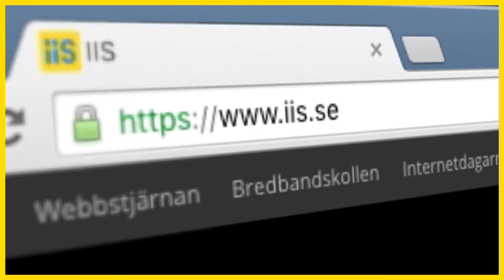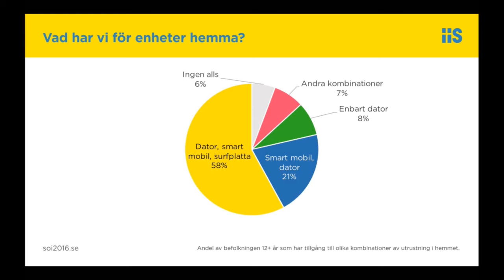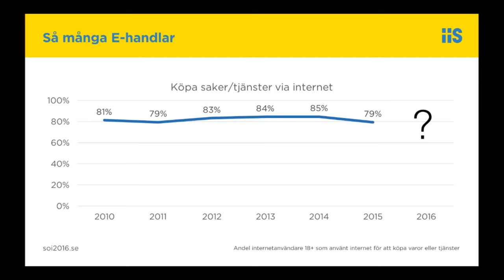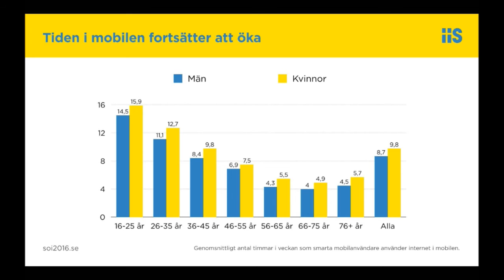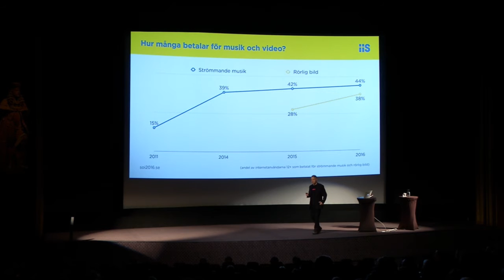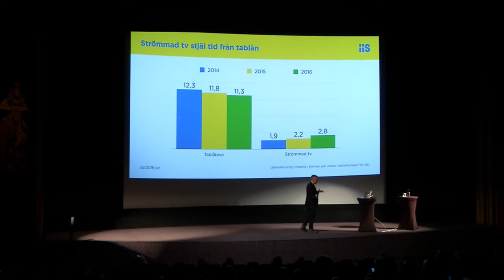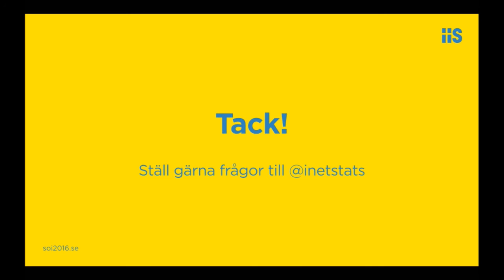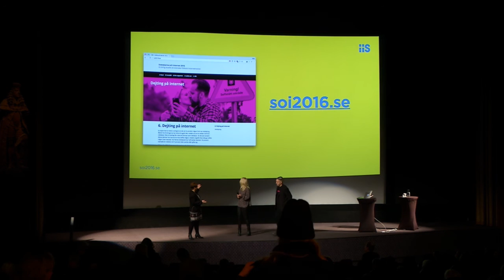Svenskarna och internet 2016 | Presentation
Titta på presentationen av Internetstiftelsens rapport Svenskarna och internet 2016. Svenskarna och internet är en studie som genomförs av Internetstiftelsen. Med undersökningen vill vi bidra med fakta och insikter om hur användningen av internet i Sverige utvecklas. Vi vill ge förutsättningar till att digitaliseringen av det svenska samhället och näringslivet sker på välinformerad grund.